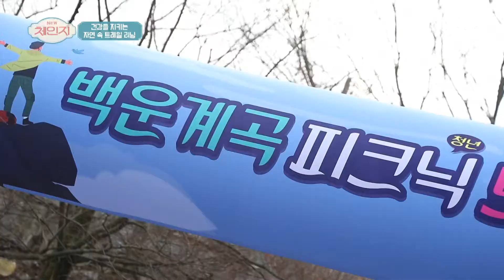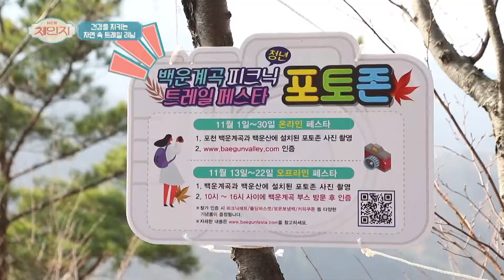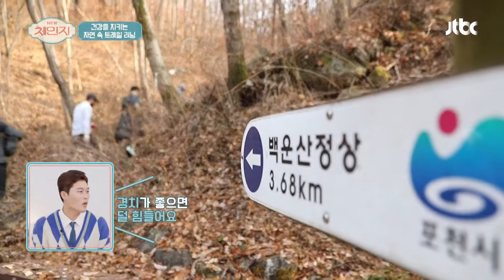인슐린 주사를 맞을 정도의 몸 상태 👉 트레일 러닝으로 극복↗️ 뉴 체인지(new change) 28회 | JTBC 211215 방송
인슐린 주사를 맞을 정도의 몸 상태 👉 트레일 러닝으로 극복↗️